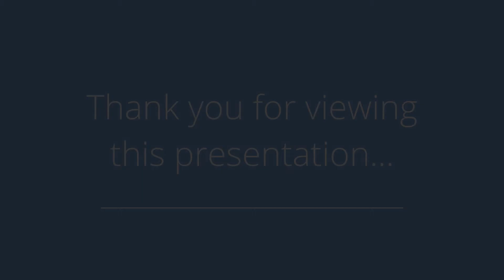329 SE Woodbine Dr, Grimes, IA 50111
Presented by: Betsy Haas-Reineck

Broker: Coldwell Banker Des Moines